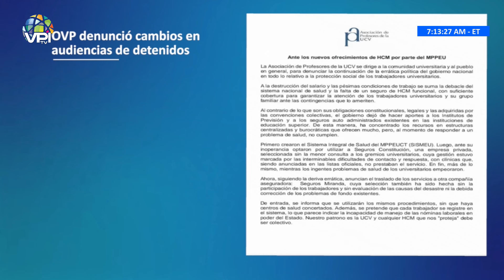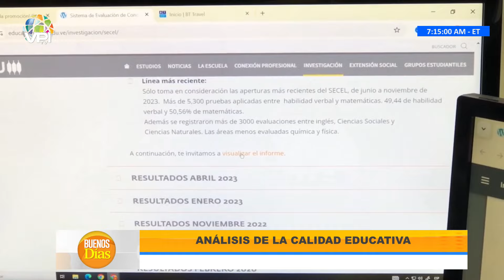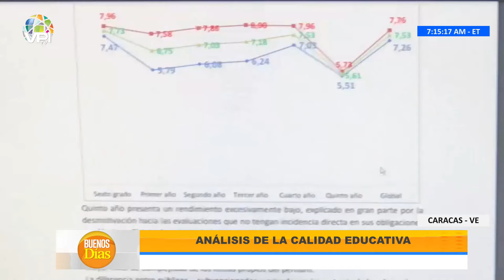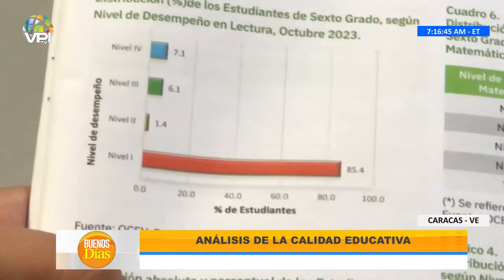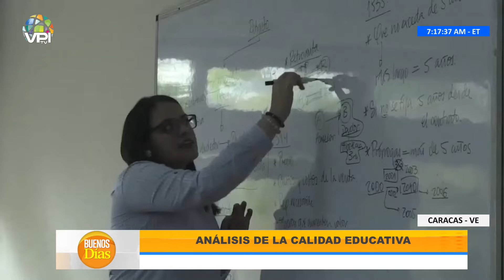Las 7 de las 7 en Buenos días - Lunes 14 de Octubre de 2024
Cobertura de última hora: Te traemos noticias al instante y en tiempo real, para que siempre estés al tanto de lo que ocurre en el á|mbito nacional e internacional.

 Análisis profundo: Nuestro equipo de expertos analiza los eventos y tendencias más importantes, ofreciendo perspectivas únicas y detalladas.

 Entretenimiento variado: Disfruta de una amplia gama de contenido entretenido, desde entrevistas exclusivas hasta programas de opinión, deportes, cultura, emprendimiento y crecimiento personal.